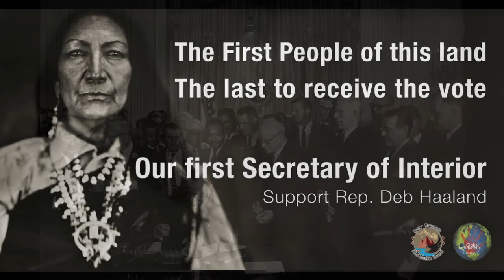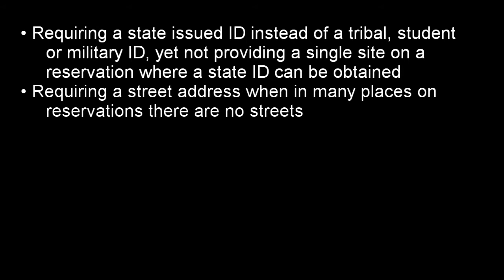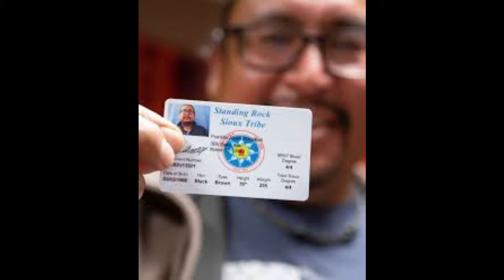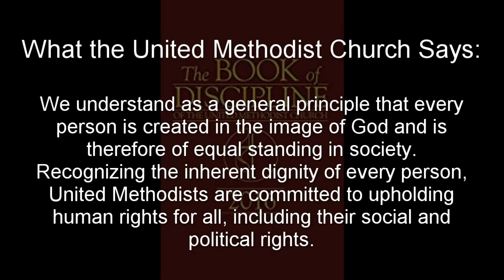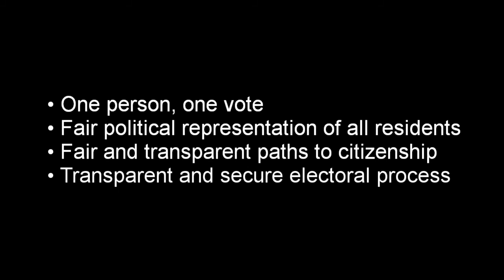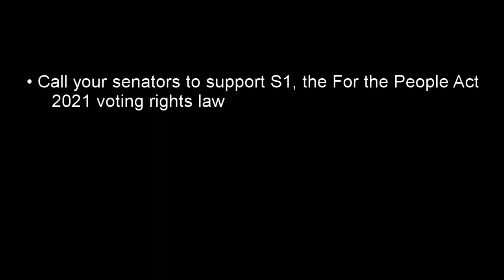Voter Suppression in Indian Country